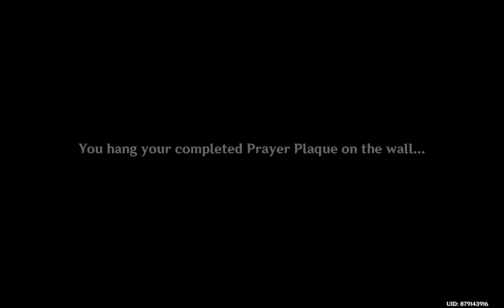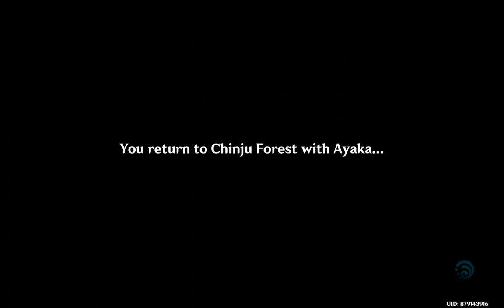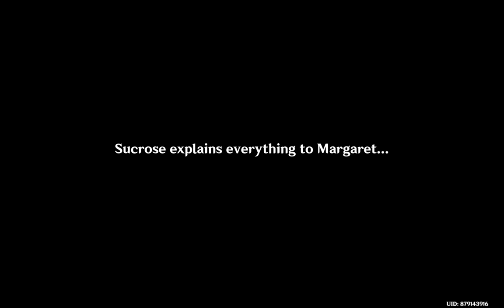Ayaya Socks Dance + Card Game = EPIC CHAOS